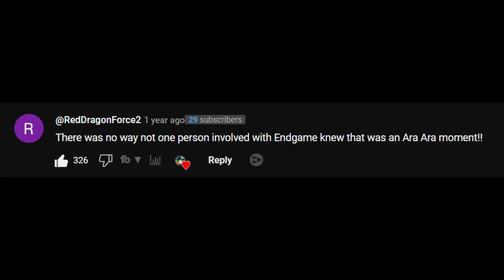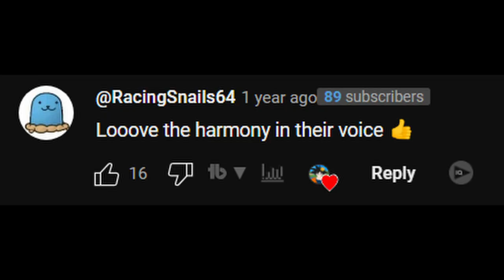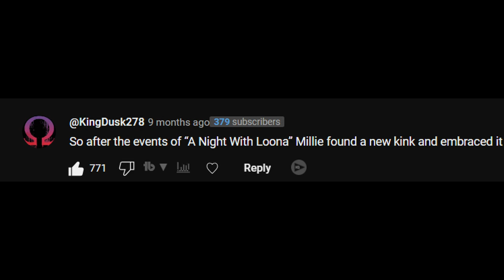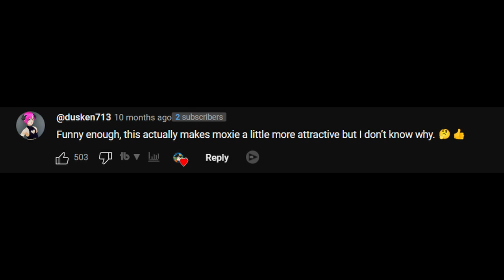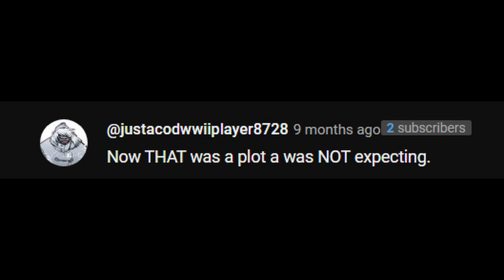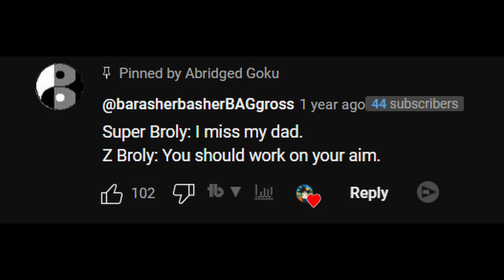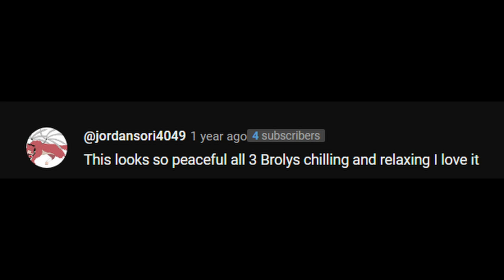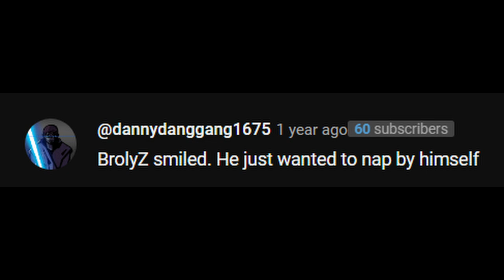Wolfku Reads YouTube Comments [Comic Dub Edition]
Wolfku reads the YouTube comments by you the viewers.
Let's hear your thoughts and opinions.

Have you ever seen the Legendary Trio Comic Dubs before watching this video?